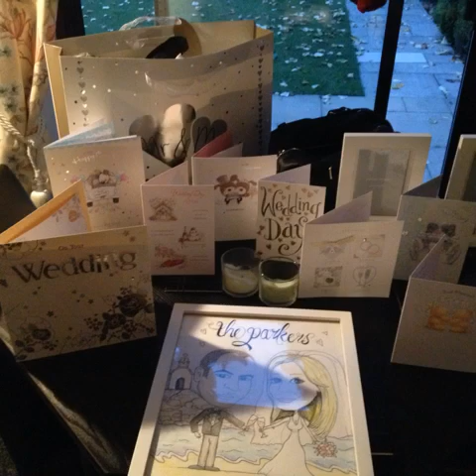Nat and Craig Photo Album